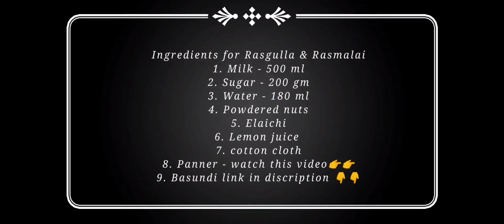Sweet & Creamy Panner - Rasgulla & Rasmalai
This video is about Sweet & Creamy Panner.This both the dishes are very simple and can be served as an evening snacks and can be served to your family guest.Do try this dish and like, share, comment and do subscribe my channel for more videos.

Ingredients:
1. Milk - 500 ml
2. Sugar - 200 gm
3. Water - 180 ml
4. Powdered nuts
5. Elaichi
6. Lemon Juice
7. Cotton cloth
8. Panner - Watch this video 👉👉